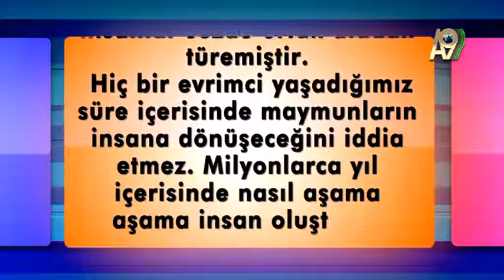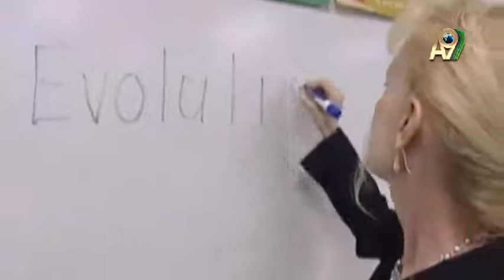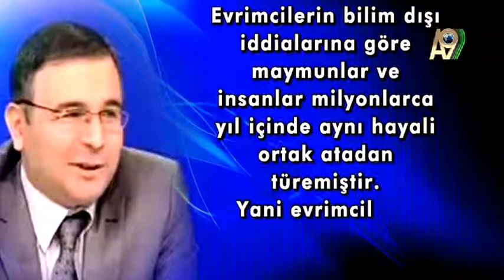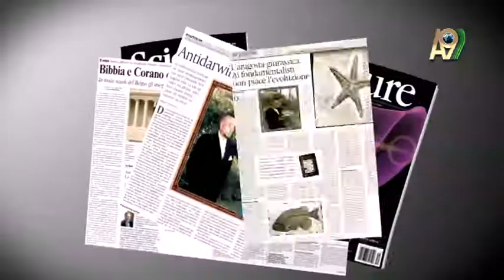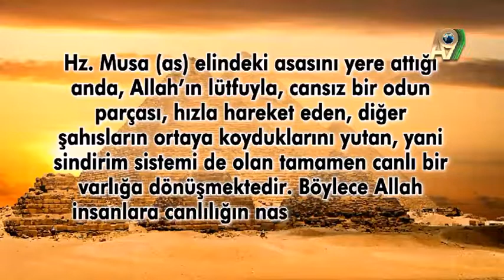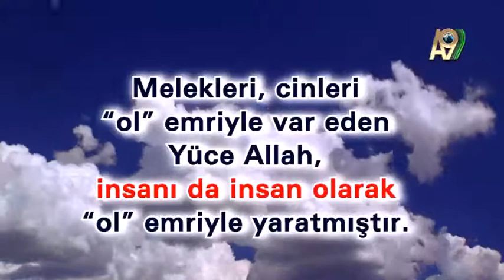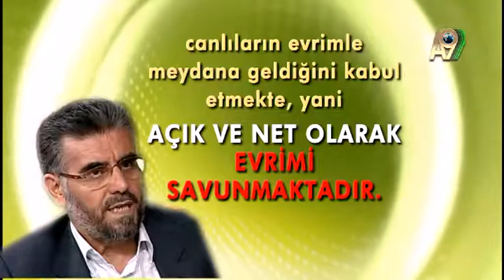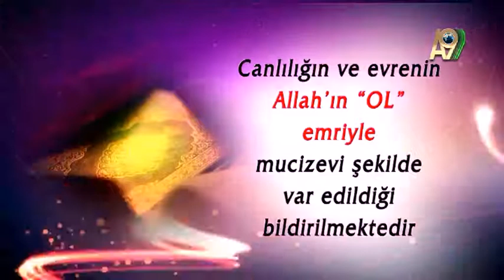Evrim teorisine karşı acz içinde olanlar